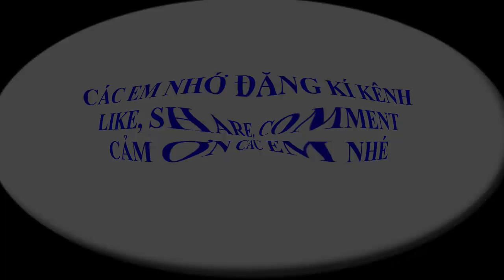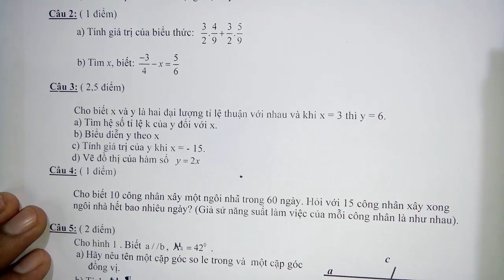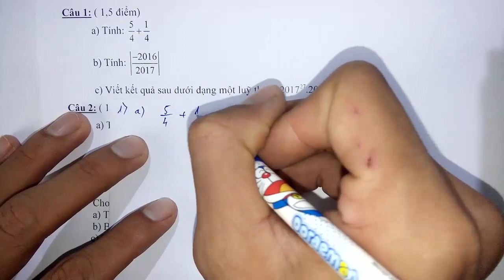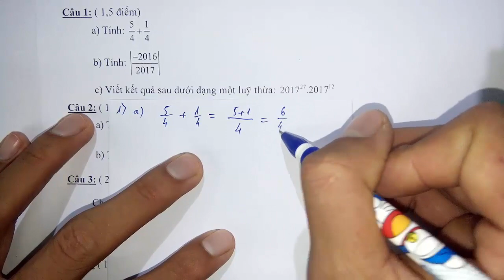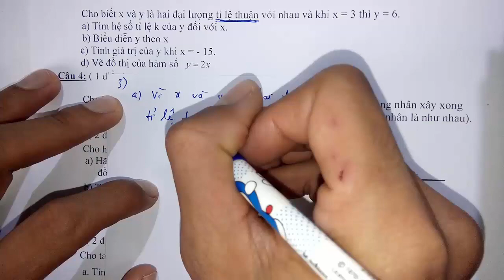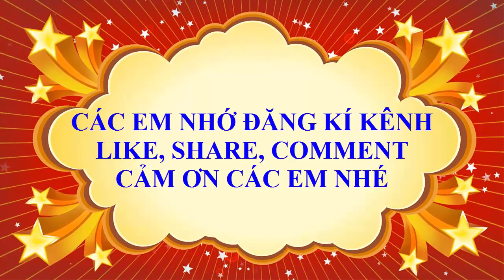Toán học lớp 7 - Đề thi học kì 1 - năm học 2019 - 2020 - Đề 2 - Tiết 1